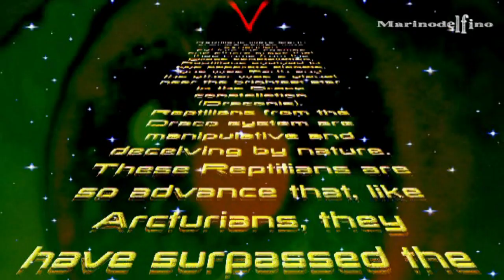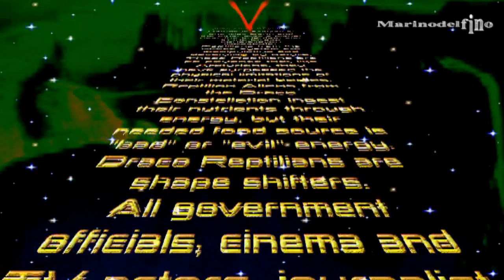THEY LIVE WHILE WE SLEEP!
THIS FOOTAGE IS FROM 1978, THE BIONIC WOMAN...
ALL THE ACTORS HAVE REPTILIAN EYES...
SLIT PUPILS!

They have been Living Among Us for a Long Time!
Wake Up!

Reptilian Shapeshifters are Taking Over the World!

FEAR NOT!

LOVE-PEACE-LIGHT-ABUNDANCE-HARMONY-LIBERTY.

By Marinodelfino.
London, June 2014.